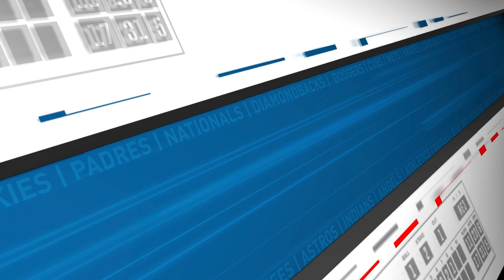ADD FRANK SCHWINDEL! IS JO ADELL HAPPENING? WAIVER WIRE SP TO STREAM | Fantasy Baseball Today In 5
Frank Schwindel can't stop hitting home runs. He's a must-add while he's this hot. Is Jo Adell finally happening? Should you add Mets hitters for this week? Which starting pitchers can you look to add and stream?

AUDIO
'Fantasy Baseball Today in 5' is available on Apple Podcasts, Spotify, Stitcher, Google Podcasts and wherever else you listen to podcasts.